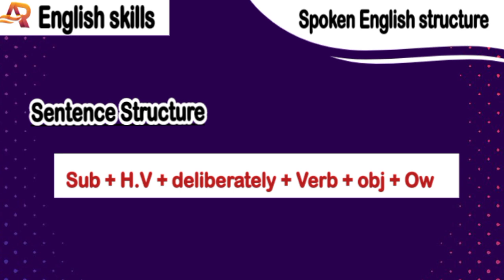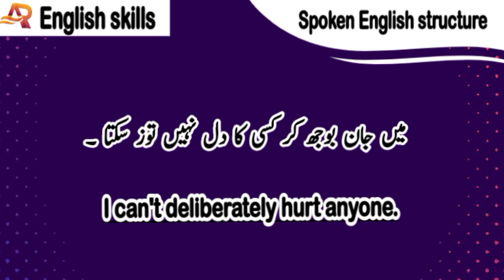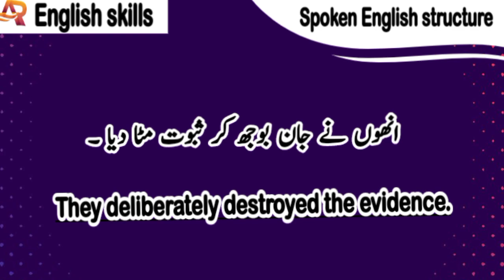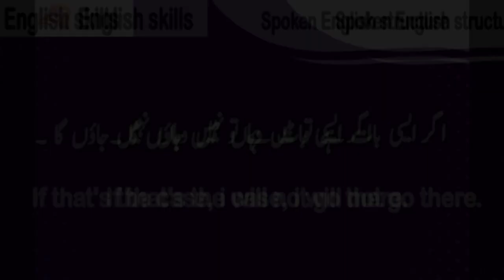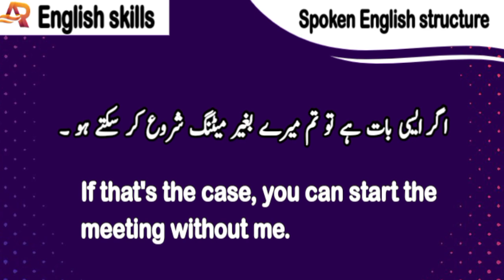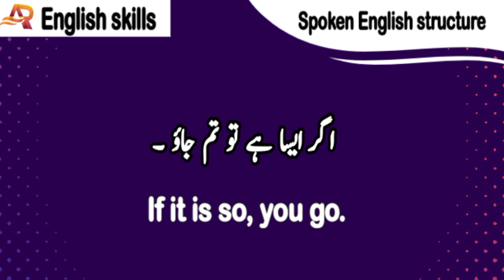2 Spoken English structure| Use of " Deliberately"& "if that's the case"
2 Spoken English structure| Use of " Deliberately"&"if that's the case"

spoken English Structure in Hindi

english seekhain
Lean english
advanced English sentences in Hindi
advance English structure in Hindi
daily use English and in Urdu/ Hindi
vocabulary
advance English in Urdu
english sentences
english vocabulary
spoken English structure
english Grammar
spoken English
sentence translation in Urdu to English
readymade sentences structure in Urdu to english
english speaking practice
English phrases